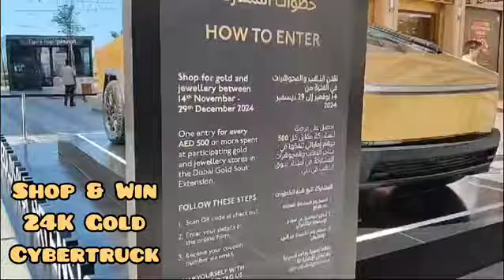Ye hai world ka pehla 24k Gold plated Tesla cybertruck in Dubai 🚕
World first 24k Gold Tesla cybertruck in Dubai😍😱
 New Gold Souk Extension